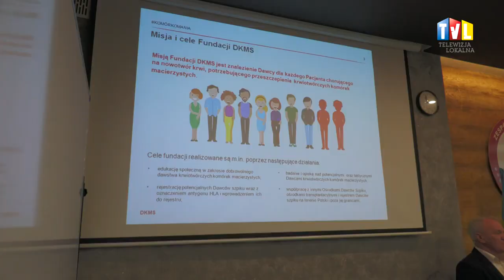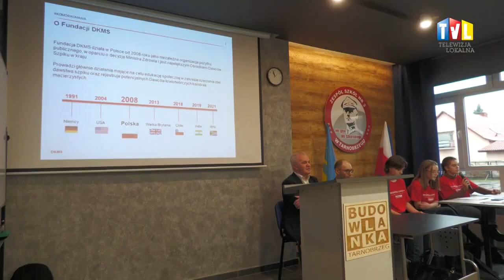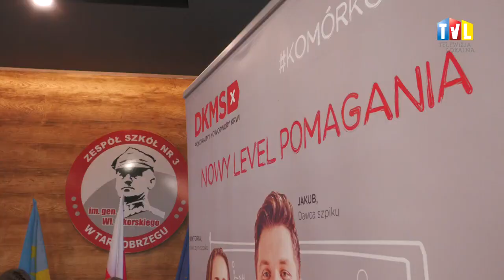2023 01 09 KOCHAJ BLIŹNIAKA SWEGO